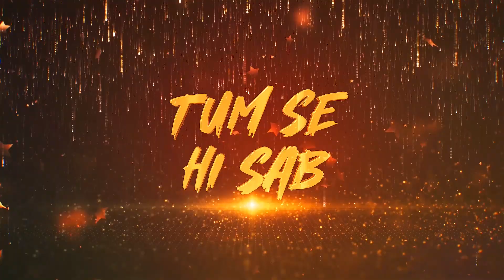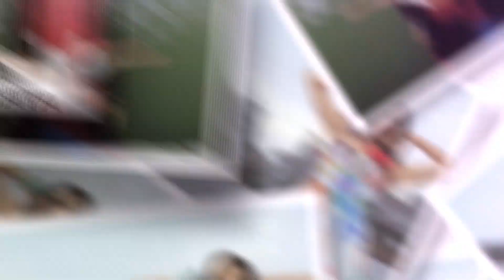khuda jaane (Remix) | DJ Satya | KK | Shipa | Bachna Ae Haseeno | Ranbir Kapoor | Deepika Padukone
Watch Out -
khuda jaane (Remix) | DJ Satya | KK | Shilpa | Bachna Ae Haseeno | Ranbir Kapoor | Deepika Padukone |

Note: All the contents are uploaded for promotional and preview purposes only to appreciate artist, if you are a copyright holder/owner and wish to remove any content from this channel, kindly email us at and we will remove the content immediately from our Channel but please don't place copyright takedown or strike.

Support Artist -
🧿DJ SATYA INSTAGRAM PROFILE-

Song: khuda jaane (Remix)
Team BollyBoyz Presents
Remix: DJ SATYA
Arrangment- BAPI
Video: VJ GAJNI

Original Credits:
Song: Khuda Jaane
Singers: KK & Shilpa Rao
Lyrics: Anvita Dutt Guptan